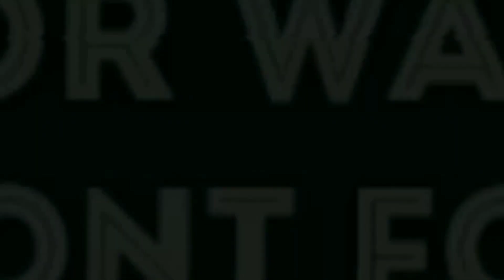Obrog Naga Liong Keluar Malam | Obrog BSW Grup 2023